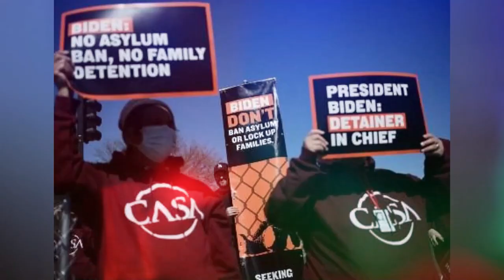ULTIMAS NOTICIAS DE ESTADOS UNIDOS SE LE ACABA EL TIEMPO A BIDEN 27 ABRIL 2023